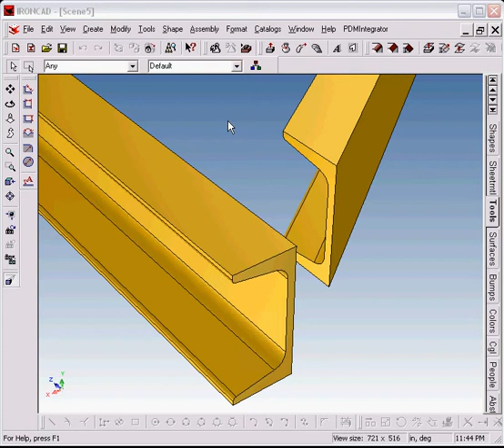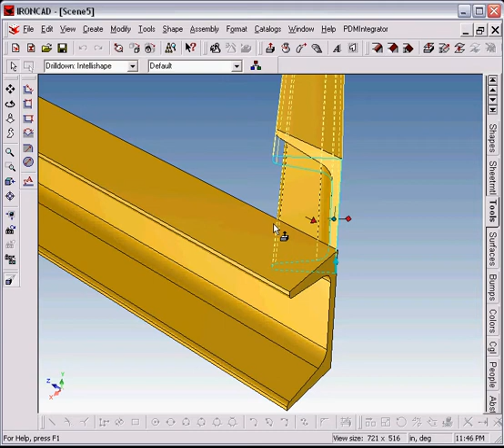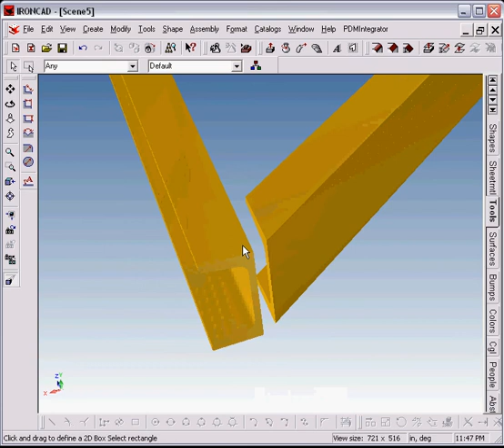Advanced IntelliShape Handle Controls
This videos shows how to use the IntelliShape profile handles to create alignments in complex orientations. This is useful when you have angled shapes and need to align to specific measurements that are not in the same orientation.